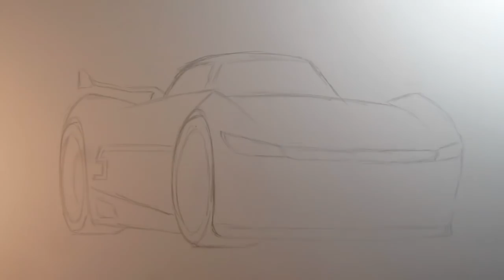How to Draw Next Gen Racer from CARS 3 Donald Mingo 5 SynerG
Drawing next-gen racer from Cars 3. His name is Donald Mingo,  № 5.